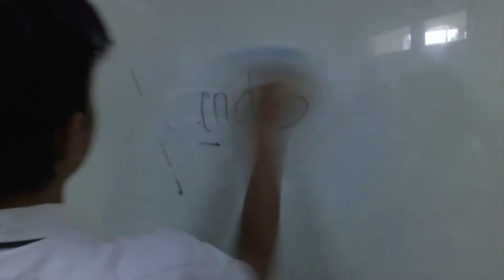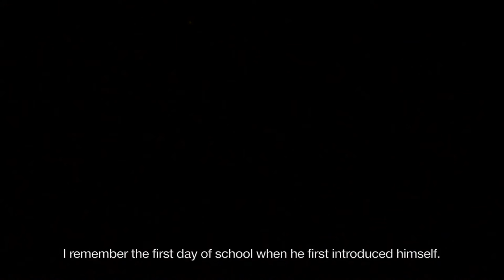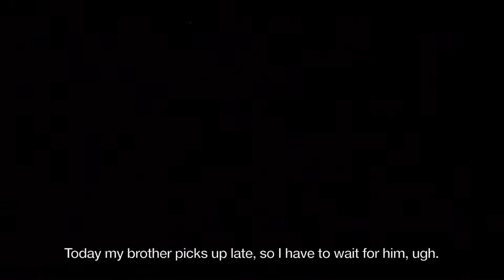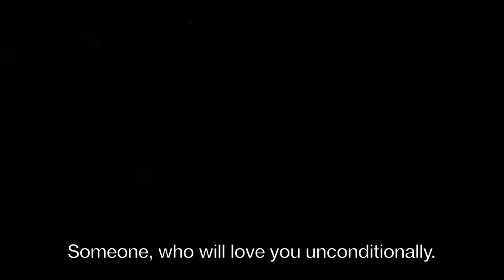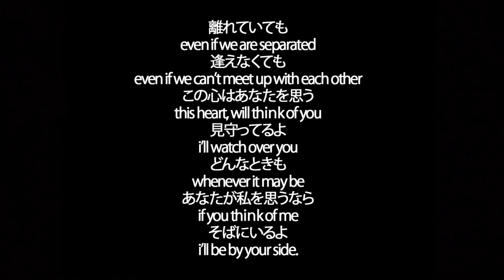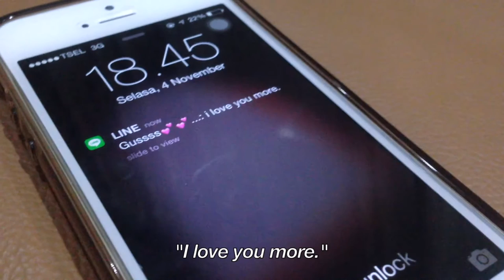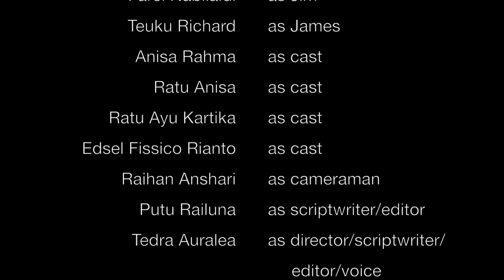From A Distance // ARROWHEAD PRODUCTION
FROM A DISTANCE: SHORT FILM

Arrowhead Production
Global Prestasi Junior High School 2014/2015

Directed by: Tedra Auralea

Aureilie Salsabilla as Hazel
Calvin Runtu as Gus

SYNOPSIS:
Hazel is just another student in her school, but what's different about her is that she receives short yet sweet letters on her locker every week. She and her best friend try to figure out who was the person behind all those letters.

This movie was made for a school project and it was shown at our school's film festival. Even though we didn't win any awards we had pretty good responds from the audience and some asked us to post it on YouTube, so we did! Hope you enjoy this film as much as we enjoyed making it!